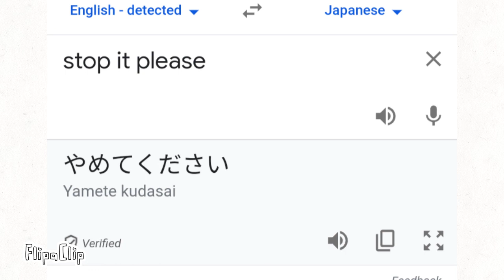How to say stop it pls in Japanese BASA